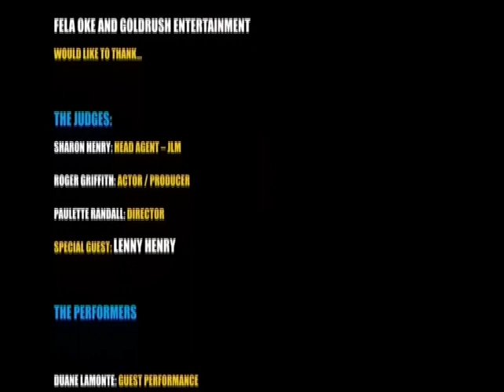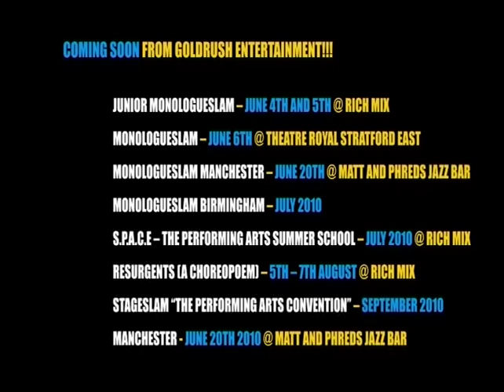Zack Momoh @ Monologueslam UK